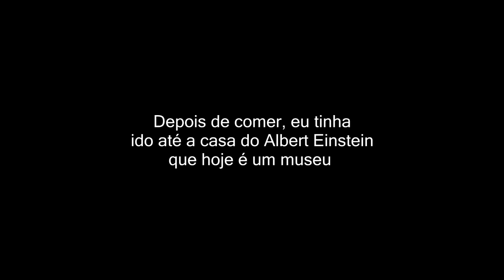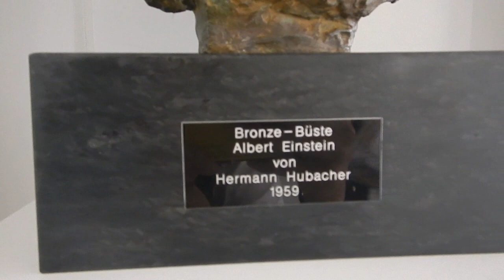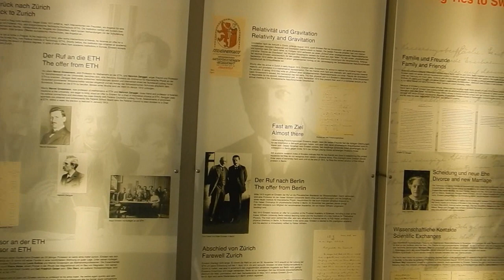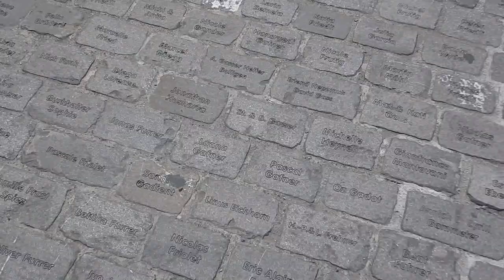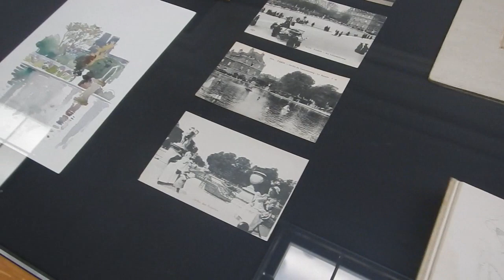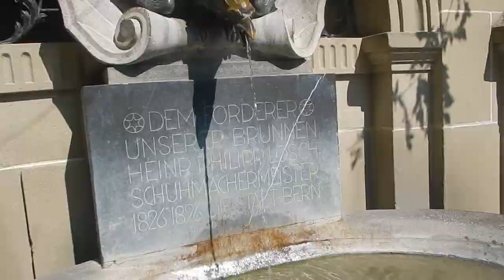QUE CIDADE MARAVILHOSA - BERNA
Sem palavras pra esse país maravilhoso